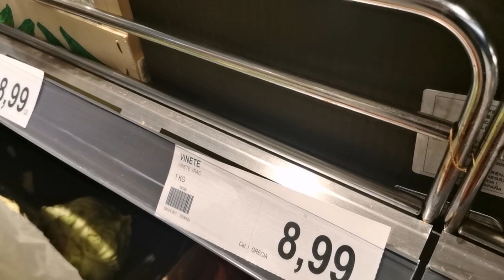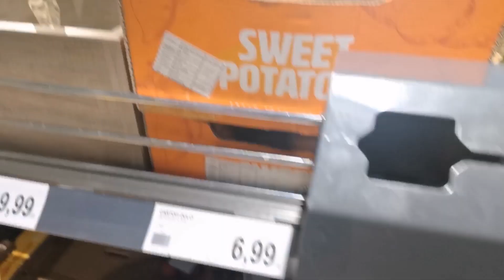CHICKEN PANCIT BIHON easy to cook and yummy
Chicken pancit bihon patok sa budget